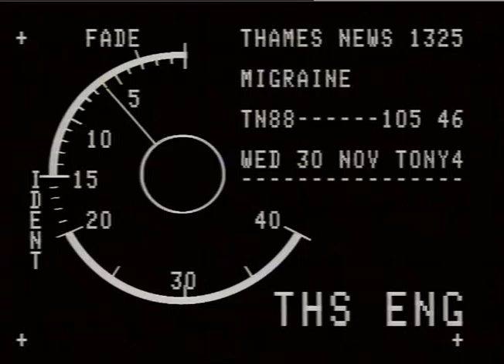TELEVISION : dogs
THAMES NEWS 88.11.29.TELEVISION DOG STARS AT A PARTY TO SPREAD MESSAGE:A DOG IS NOT JUST FOR CHRISTMAS. _x000D_
LUNCH 105/45_x000D_
6PM 171/11, LATE 163/11_x000D_
INTV: KATIE BOYLE(BATTERSEA DOGS' HOME CPTTEE) ..we hope to stop the Christmas malaise.. . Gv's At the Dogs' Party & many photographers; celebrety dogs include:"Tanya",Dulux Dog;_x000D_
"Rolly"&"Willie",East-Enders & "Benjie",The Bill. (c) Thames TV The Bill:"Benjie" in police stn. PENNY SMITH_x000D_